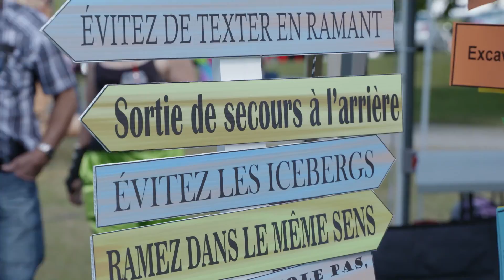Festival des Bateaux-Dragons de Lac-Mégantic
Festival des Bateaux-Dragons de Lac-Mégantic au profit de la Maison Cinquième Saison